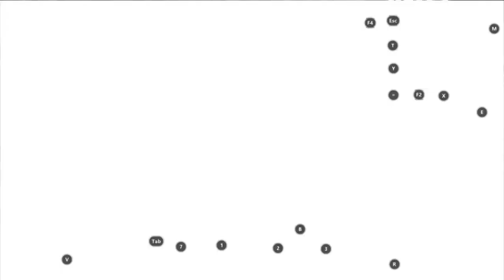Cod Mobile *FREE* Operator Bathysphere -10,000 Leagues Funny Gameplay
Hello Gamers.
i,m Back Here with a brand new call of duty mobile video and in this video we,re going to do some dumb memes with our free operator bathysphere...
let,s see what happen here..
Watch this Video till End you Will definately Enjoy This Video...
And If you Watch this Whole Video,, Comment "SUPER"""
believe me Its Works
Time Sections:
[00:00] - bathysphere Cod Mobile unlock
[00:41]- bathysphere Cod Mobile Lobby
[00:55]- Bathysphere gameplay Call of duty mobile